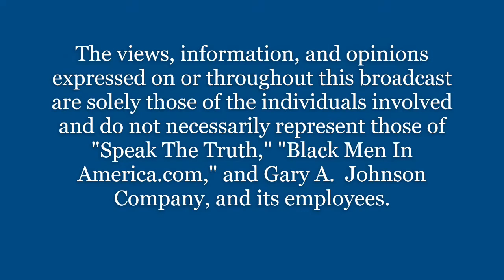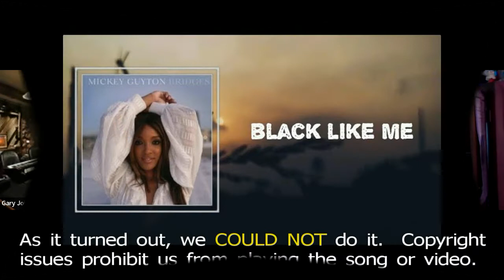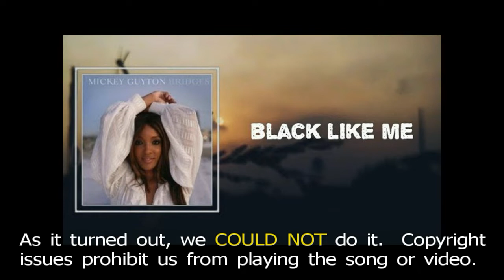"Speak The Truth" Talks Critical Race Theory, Tennis, Race in America and More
Join Host Harold Bell and Facilitator Gary Johnson as they talk Critical Race Theory, and sports, specifically tennis greats, Arthur Ashe, Andre Aggasi, and Harold's interview with Charlie Brotman.  The guys also talk about the impact of the hit song, "Black Like Me," by country star Mickey Guyton.